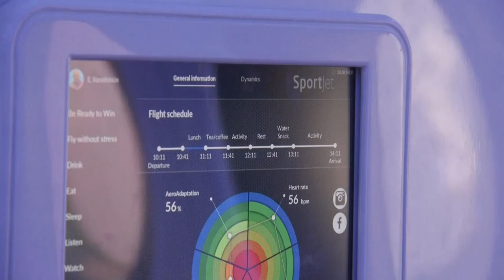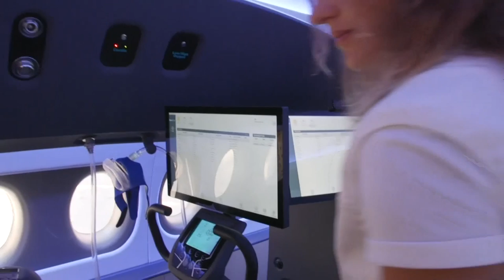Russia develop SportJet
Russian plane maker Sukhoi presented in Rio on Saturday (6th August) a luxury jet that is specifically designed to carry athletes.

1. 00:00 Tilt-up of former Russian swimmer Yevgeny Korotyshkin sitting inside mock-up cabin

2. 00:05 Korotyshkin speaking with Irina Zelenkova, physiologist from the Russian Olympic Committee

3. 00:12 Close up of screen showing medical parameters

4. 00:29 Zelenkova showing massage table with cryogenic therapy appliances

5. 00:31 Close up of massage table controller

6. 00:36 SOUNDBITE: (English) Irina Zelenkova, Physiologist from the Russian Olympic Committee (on the jet):

"Everything is connected, recommendations are provided by athletes immediately and we try to minimise as much as possible the influence of the flight."

7. 00:45 Cutaway

8. 00:49 SOUNDBITE: (English) Eugene Andrachnikov, Sukhoi Senior Vice President (on why athletes need to be taken care of):

"These athletes get paid big bucks but they are all human beings. So they need to get properly treated and really take care of their stress. Not everybody likes to fly a lot. They have to be ready and well-built for the their next away game."

9. 01:13 Korotyshkin watching screen

10. 01:23 Various of Zelenkova examining medical parameters

11. 01:26 Korotyshkin inside cabin

Source:pSNTV/p